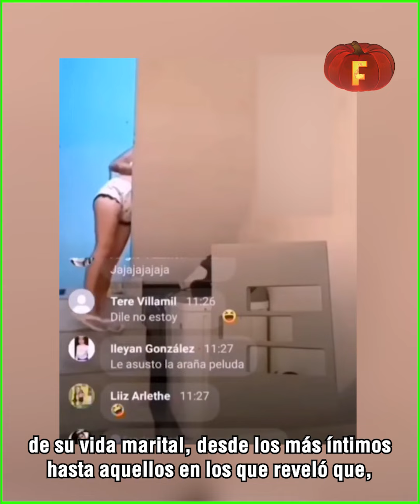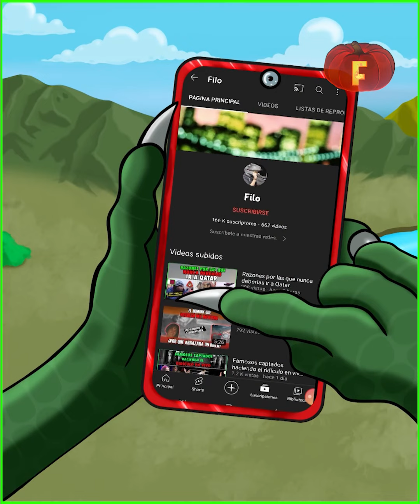Así es como Mona y Geros se hicieron millonarios